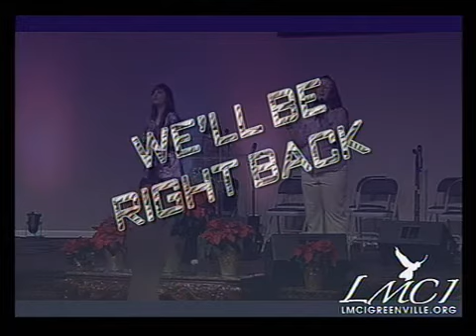Prayer and Reverance - Liberty Ministries - Rick Bagwell